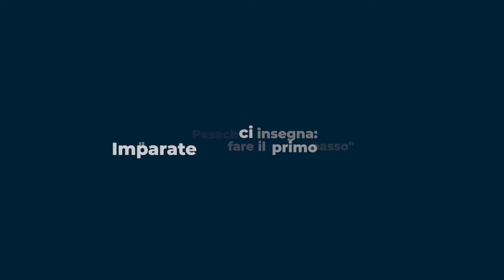Pesach ci insegna: "Imparate a fare il primo passo"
In occasione di Pesach il nostro Joel Bassali, ricordando l'episodio dell'apertura del Mar Rosso, ci insegna l'importanza di imparare a fare il primo passo nel rispettare le mitzvot.

La redazione di HaTikwa vi augura Shabbat Shalom e Pesach sameach!